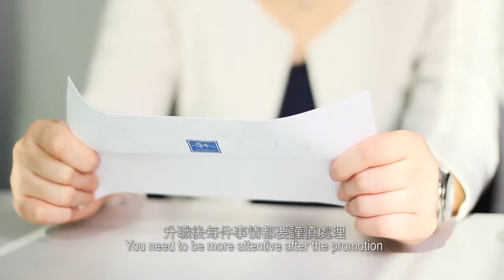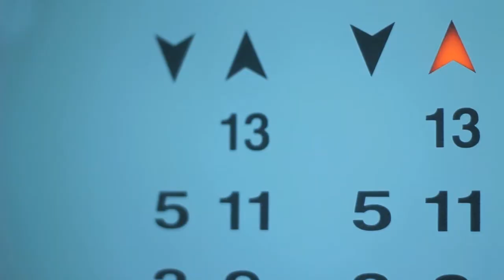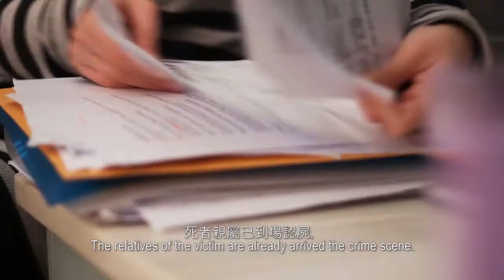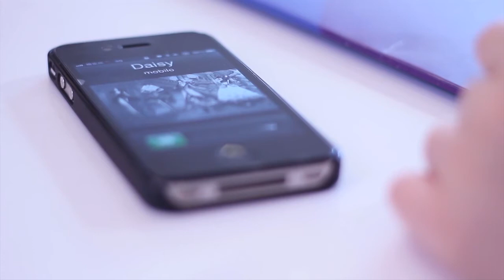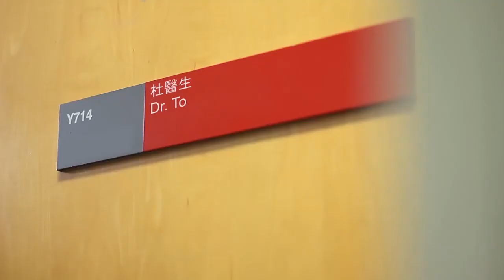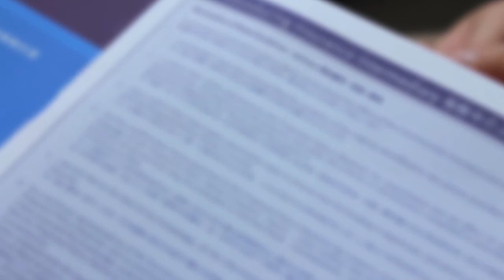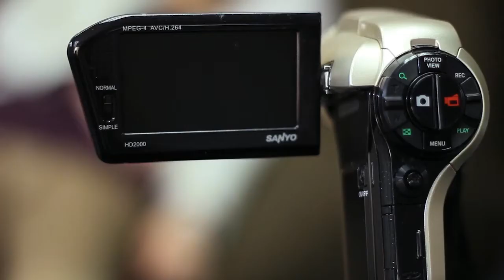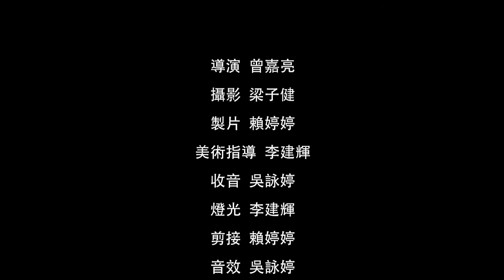The Truth (阱據)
BA (Hons) in Digital Media - Video - 2011/12
by LAI Ting Ting Ding Ding, LEE Kin Fai Fai, LEUNG Tsz Kin Jackie, NG Wing Ting Noel
, TSANG Ka Leung Sugar,